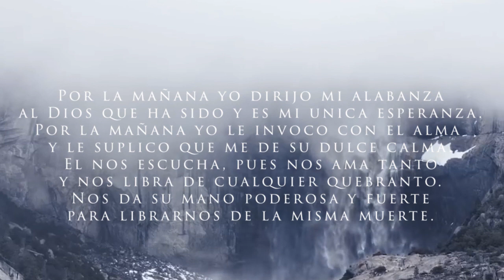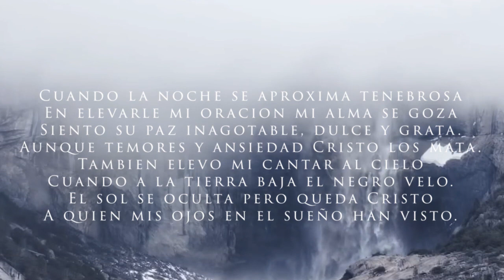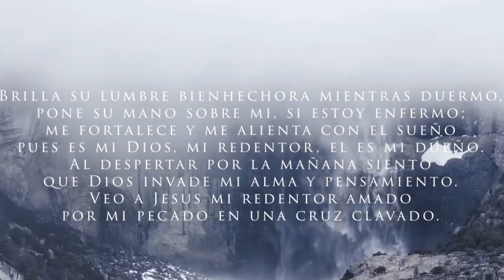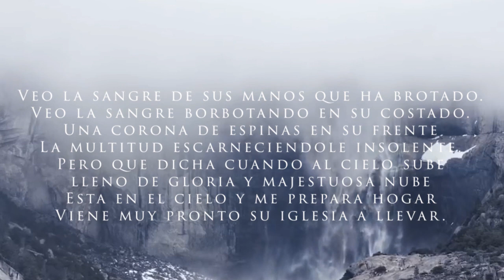100. Por la mañana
Alabanza: Por la mañana No.100

🎤 Voces 🎶
Primera: José Diaz
Segunda: Ramon Gavidia
Tercera: Marcelino Lazo